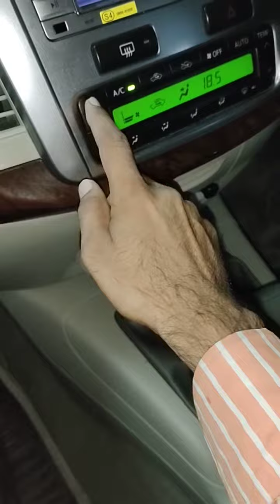AC gas chaq car AC gas